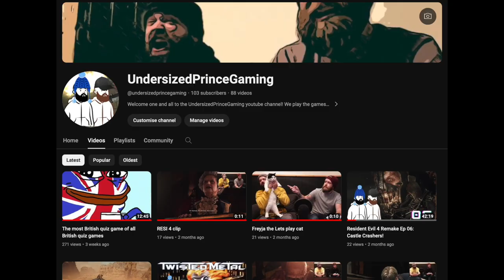Robocop: Rogue City | Good to see you again Murphy!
In this video I have a go of Robocop: Rogue city and fulfil my dream of being a cyborg cop!